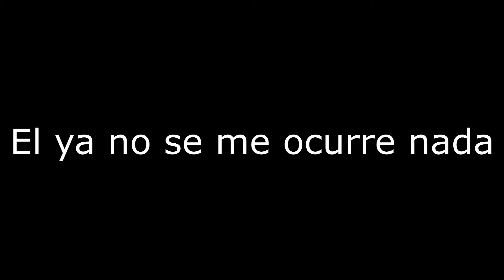Miedos y sustos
Miedos y sustos: Todos pasamos por miedos o sustos, es algo comun el ser humano todos pasamos por ese momento donde tu corazón se detiene por una fracción de segundo donde el tiempo se detiene bueno pues de eso hablaremos en este vídeo.

Sin mas que añadir sinceramente espero que les guste el vídeo ^^.